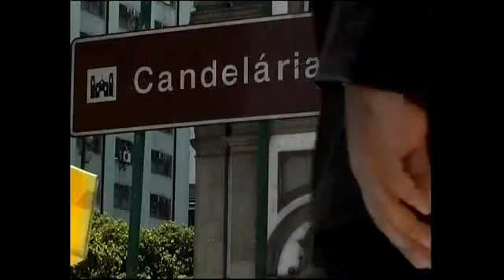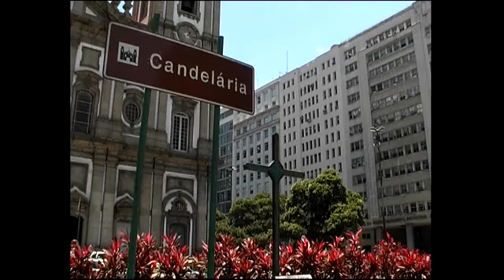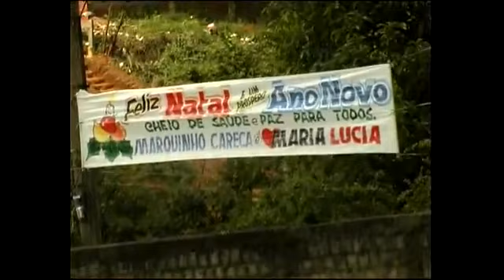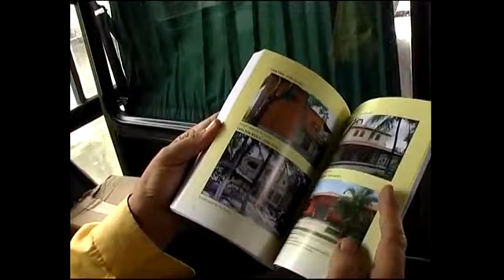Le Padre de la Baixada